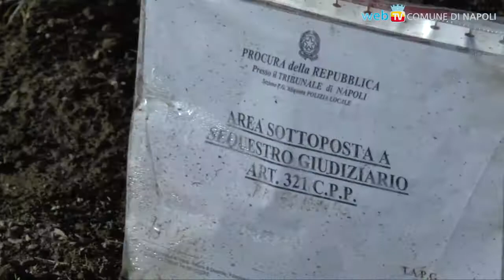Un ulivo per Davide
Al Rione Traiano, sul luogo della tragica scomparsa di Davide Bifolco avvenuta poco più di due mesi fa, alla presenza dei familiari del ragazzo è stato piantato un ulivo.